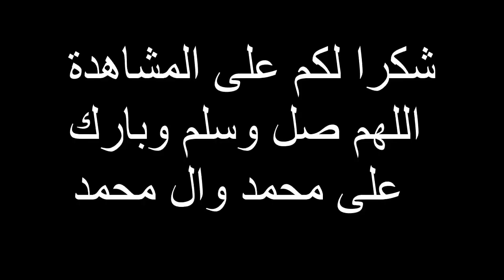أعظم لحظة في تاريخ الكون النفخ في الصور يوم القيامة في محاضرة مهمة للعالمين